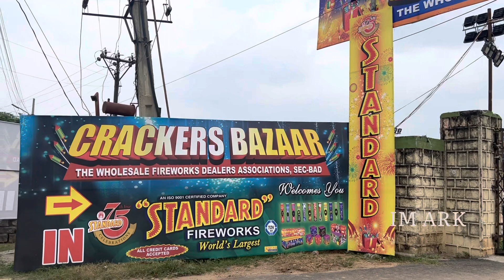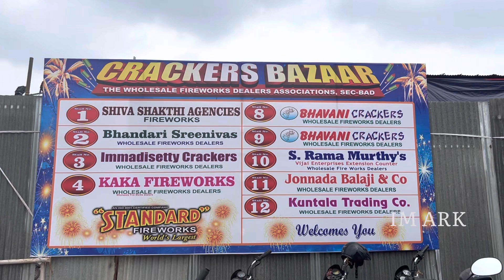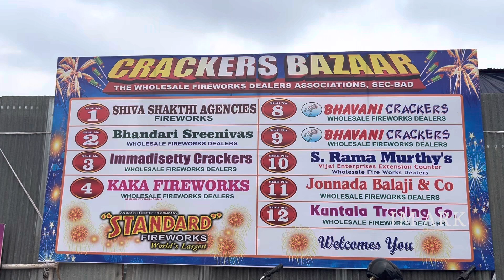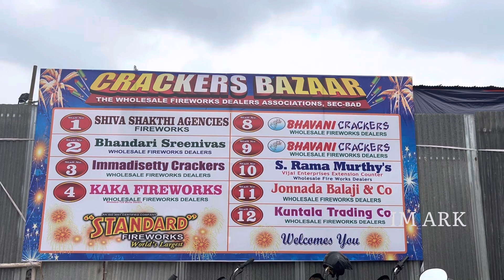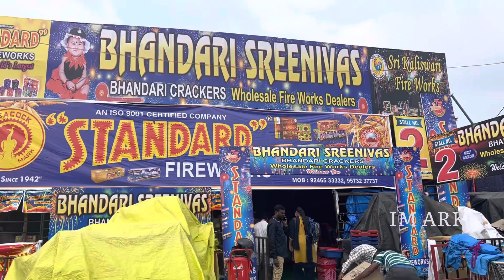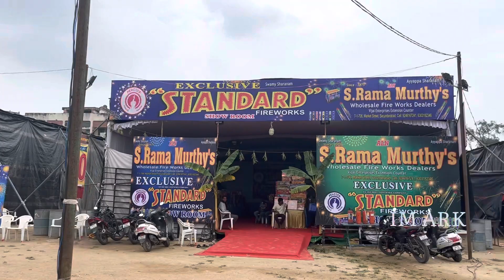Crackers Bazar 2022 | Wholesale Fireworks Dealers Association | Tad Bund Secunderabad